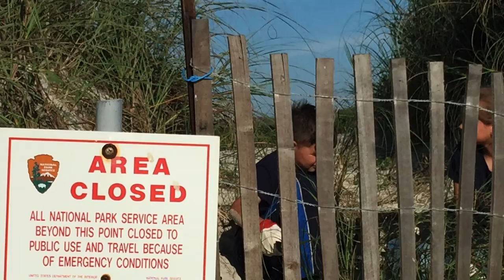2017 Summer (part 1)